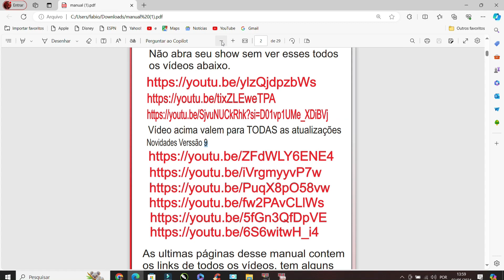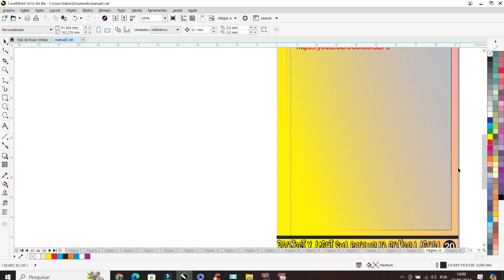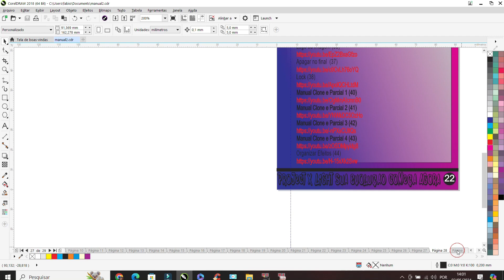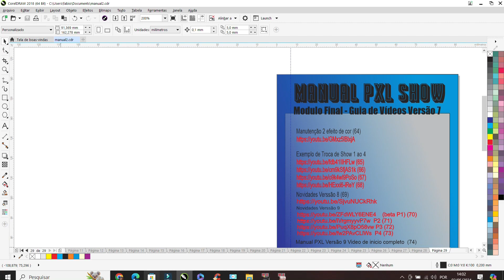Manual 76 Show PXL NOVA INTRODUÇÃO V 11 Parte 1 |ProjectXLight